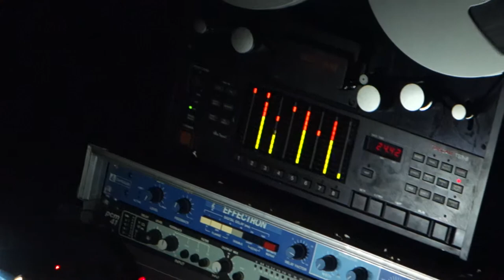Victor Rice @ Cross Club